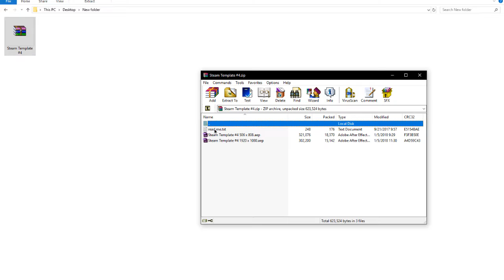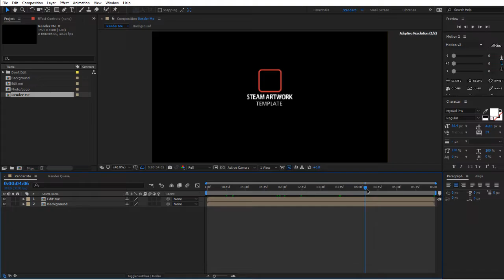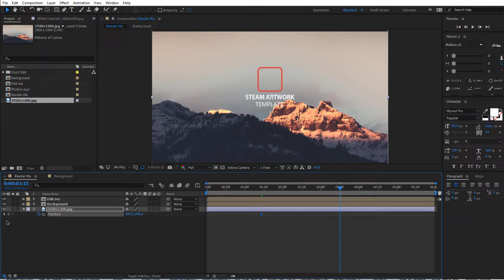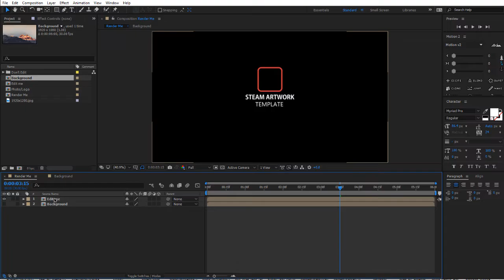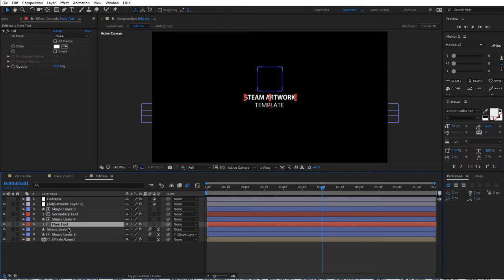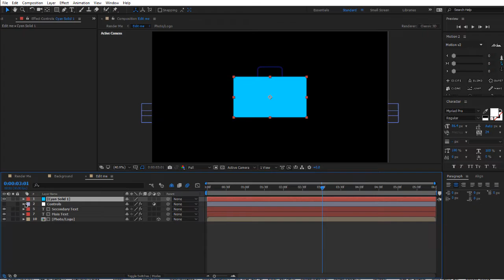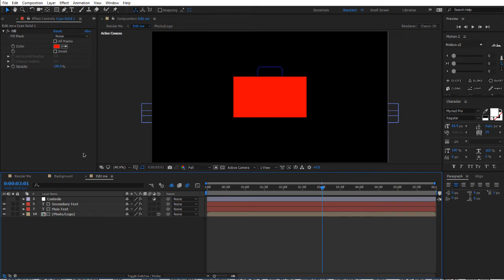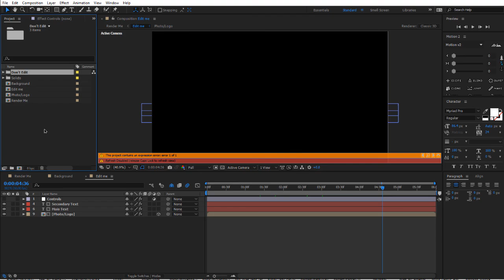How To Create Professional Templates| After Effects | KKCA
Tutorial requested by kaelakn
Remember, Support Matters 🤤😍

your feedback is more than welcome
ArtStation